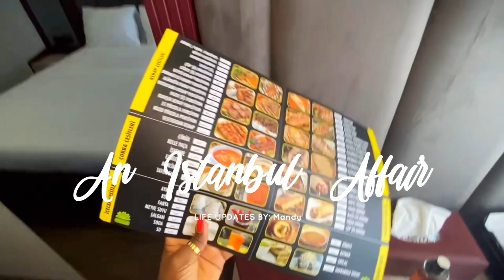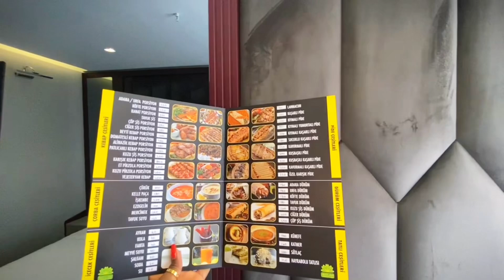ISTANBUL VLOG 3: MOVING FROM ISTANBUL TO THE UK, RECOVERING FROM SURGERY, etc.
Hello Divas & Dudes….

A new vlog is upon us!

To understand this Vlog, please watch my last 2 vlogs!